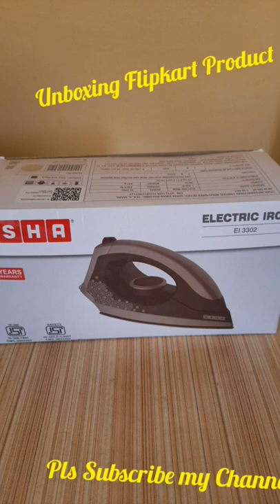Unboxing Flipkart Product EI3302 1100 W Dry Iron(Mild grey)youtube shorts Perky Priya